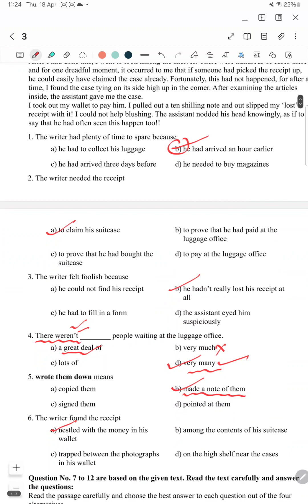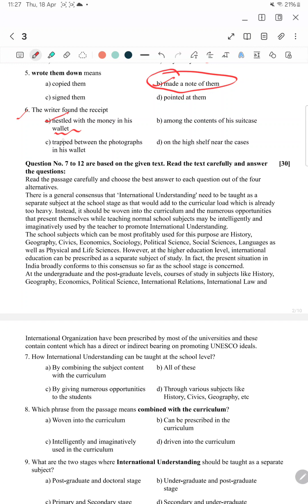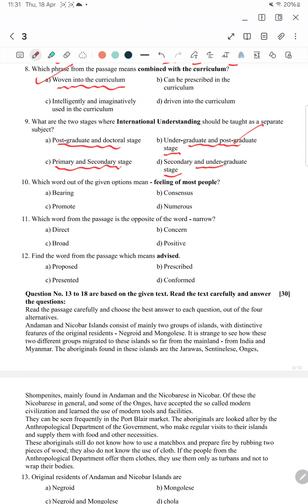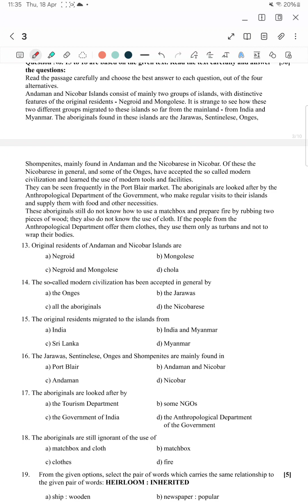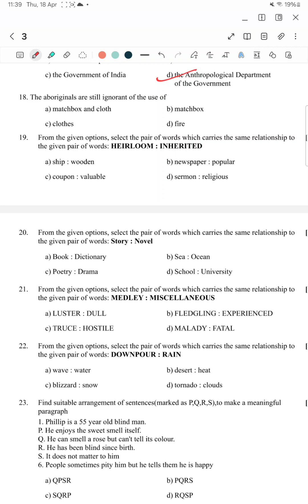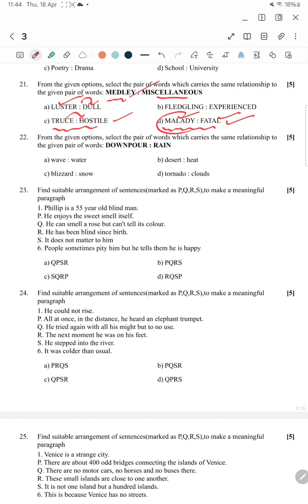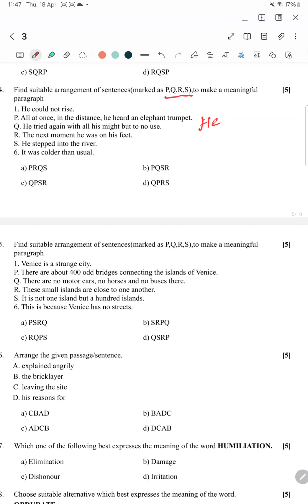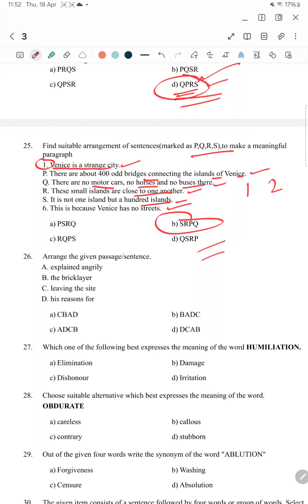19 April 2024